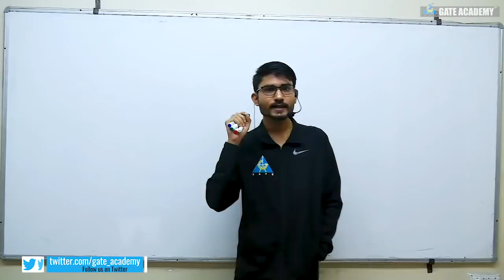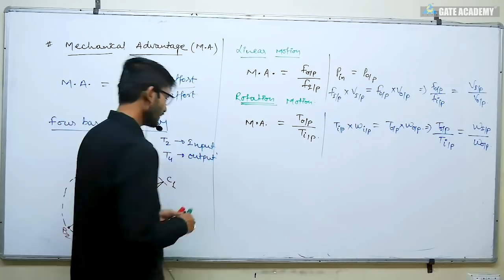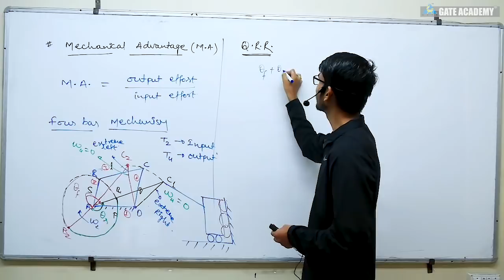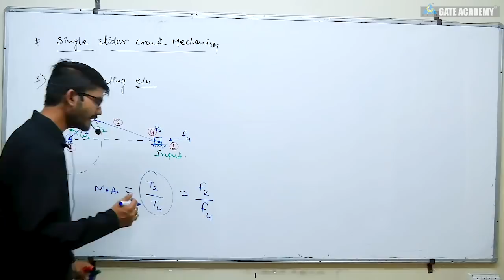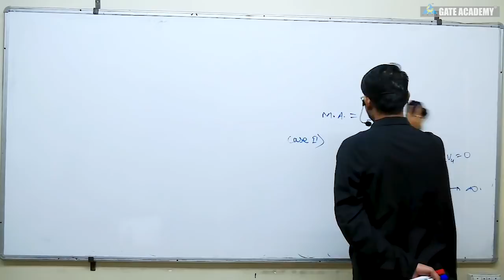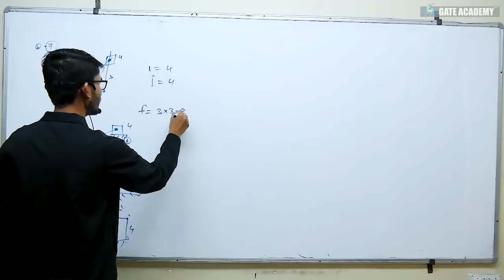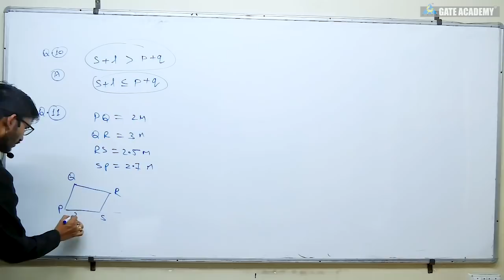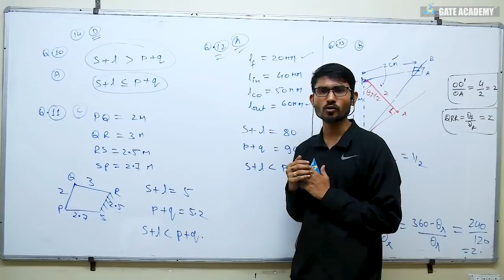FREE CRASH COURSE | Lecture 8 | Mechanical Advantage of mechanisms | Theory of Machines | ME